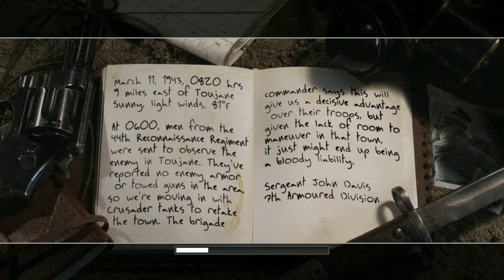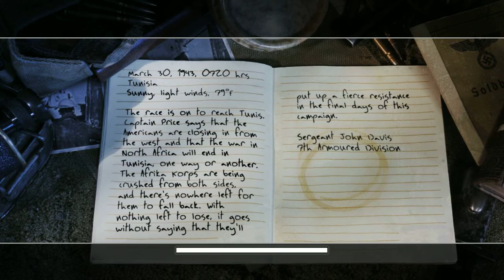Call of Duty 2 #7